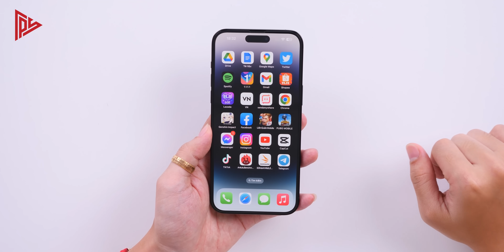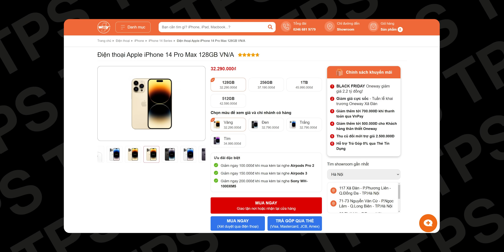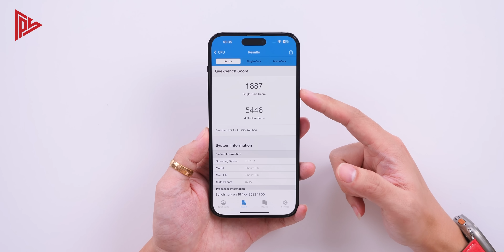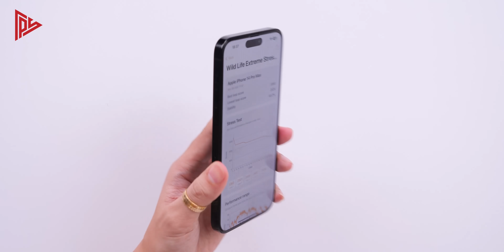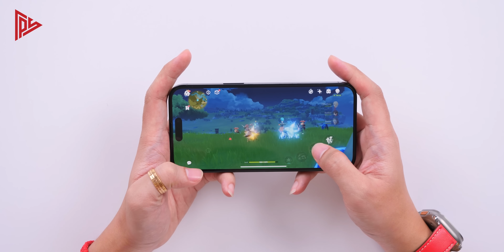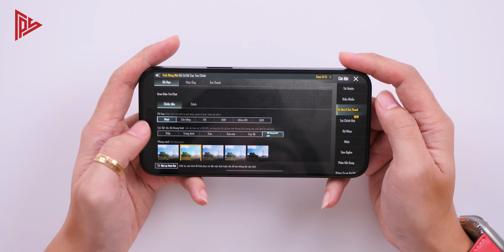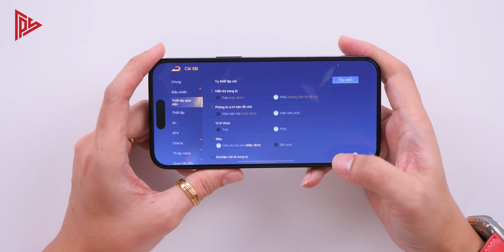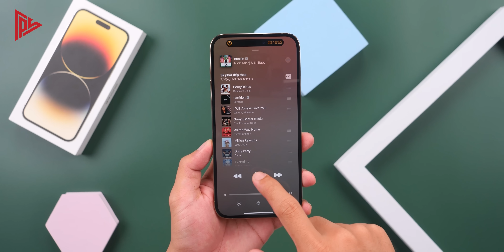iPhone 14 Pro Max rất mạnh, nhưng nó mạnh tới mức nào?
iPhone 14 Pro Max rất mạnh, nhưng nó mạnh tới mức nào? Để được sở hữu ngay em nó thì đến ngày

- Khách hàng mua hàng tại Oneway sử dụng mã CODE giảm giá Tony Phùng được giảm ngay 200K/SP